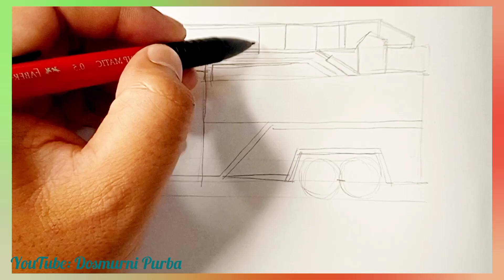Fire Truck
Hai Hai kali ini kita menggambar dan

 mewarnai Mobil Pemadam dengan crayon, agar

 update terus untuk video terbaru kami